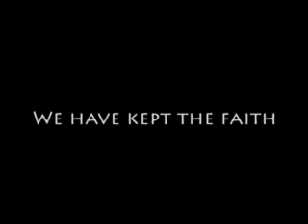St. Therese Patron of Alaska Mission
Traditional Catholic Latin Mass - SSPX
4th Sunday of the month.8:30 & 10:00 am
Rosary every Sunday at 10:00 am
11610 Old Seward Highway - Anchorge, AK